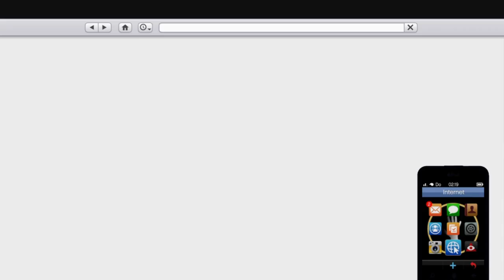GTA V Online #320 Take the Flag